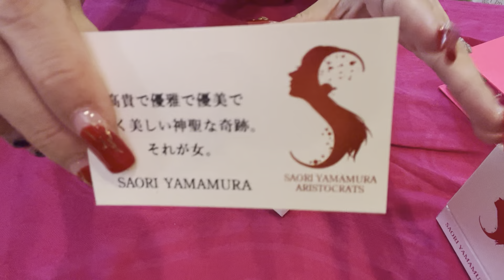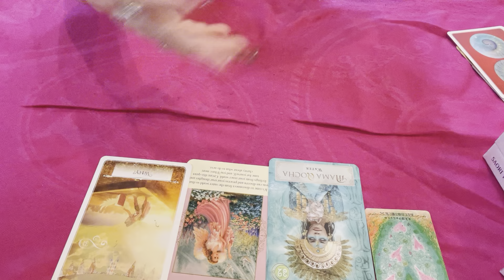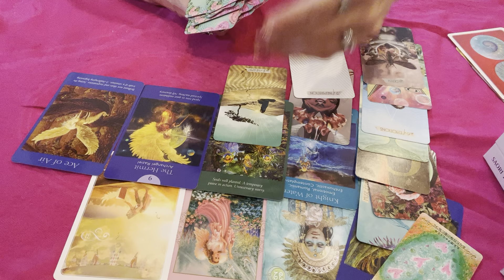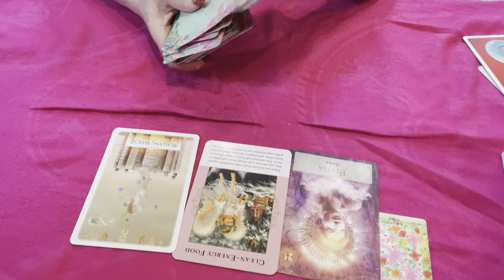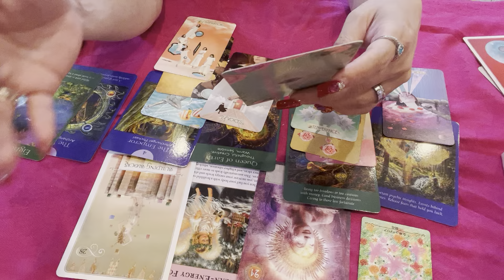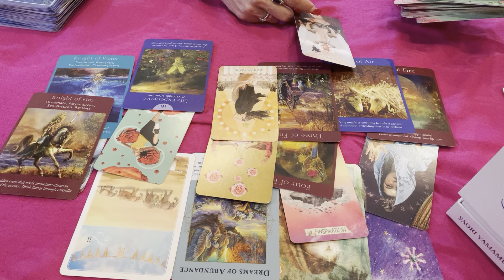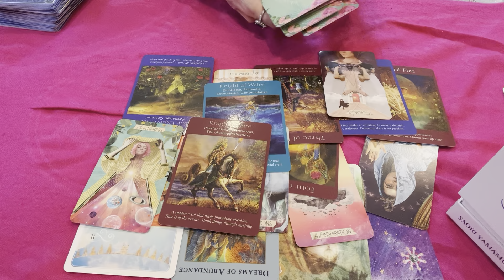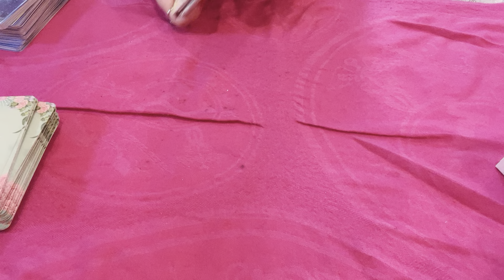全選択的中🌹🎯真実と事実のみ🌹現実逃避したい人、捻くれ者などの未熟な人は視聴禁止🤫不倫、復縁、片想い、パートナーシップ、男心🌹恋愛タロット🌹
🌹 6/14受付開始🌹SAORI YAMAMURAレジェンドコンサル🌹真の女の真髄🌹

🌹Bijou ecrinのお求めはこちら

🌹オードパルファン
SAORI YAMAMURA
2022 Limited Editionのお求めはこちら

🌹動画内で話している【親子関係動画】はこちら

🌹PVはこちら

🌹DVD【愛した分だけ愛される】PVはこちら💎

🌹💎ARISTOCRATSネットショップ、

私の全てのSNSにはこちらから飛べます

🌹SAORI YAMAMURA HOLDINGS
会長

株式会社　SAORI YAMAMURA ABUNDANTIA
代表取締役　CEO.

10歳８歳の年子姉妹の美人ママ。
シンママです。

🌹 私のリーディングは当たります。
本当のことしか言いません。

最高に幸せにしかならない在り方を発信しています。

自分を愛して、愛されて、無限の豊かさと愛と幸せを拡大繁栄させ美しい【真の女】を生き、「女に生まれた歓びを味わい尽くす」
生き方です♥️

🌹私は視聴者を選びます。

心の領域のプロとして、最高のコンサルタントとして、
発信に全責任を持っています。

なので、視聴者に媚びる発言や登録者を増やしたい為の下心満載の綺麗事は言いません。

真剣に本気で私の命、視聴者の命に向き合っています。

SAORI YAMAMURAが提唱する

【幸せにしかならない生き方】【幸せにしかならない子育て】
【幸せにしかならないパートナーシップ】
【幸せにしかならない人間関係】【幸せにしかならない家族】

のエッセンスを入れて、セミナーレベルの内容を提供しています🌹

私がこの生き方で、この人生を歩んできた過程
得た幸せや豊かさ、「今」の全てを見せています。

ハッキリ言って厳しいことを言います。

それが嫌な人、愛だと受け取れない人はまだこのチャンネルは早いです。

倍速で視聴することをオススメします✨

💎🌹OP SAORIトーク🌹
女であることへの抵抗

0:20

💎🌹選択
「愛させてくれてありがとう」と私が言う理由
10:55

🌈　A  16:11

🌈　B   55:57

🌈　C  1:46:03

🌹💎ラストトークは女神の教え

💎SAORI YAMAMURAの生き方は
下記のリンクから発信を読んでください🌈

🌹SAORI YAMAMURA🌹

🌹note

🌹株式会社　SAORI YAMAMURA ARISTOCRATSネットショップ

🌈免責事項🌈

エンターテイメント動画です。
リーディングの内容について、SAORI YAMAMURAは一切の責任をおいません。

行動や決断の責任はあなたにしかありません。
ご理解の上お楽しみください♥️